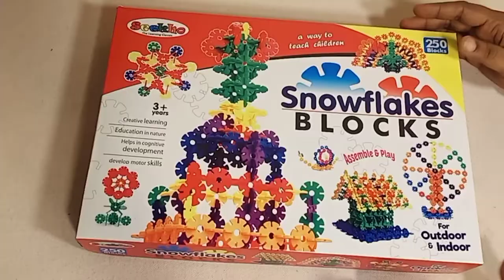snowflake blocks for kids @ToysTech#Colorful Snowflakes Building Blocks Toys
snow flock  blocks
toystech
Toys Snowflakes Blocks,
Stem Blocks
Creative Educational Construction Snowflakes Blocks for Kids
Colorful Snowflakes Building Blocks Toys

buy link
snowflake blocks

his product's educational objective is to teach your child all about colours and shapes as they experience building for the very first time with these Seekho's Snowflake Blocks
This product let's your child create new ideas and new shapes that will eventually increase and improve his/her creative thinking and ability, Imagination and creativity skills
This is available children of 2 years to 10 years.
The products contains a guide booklet to help your child assemble different models by looking at the booklet.

Buy links
carvaan mini kids

buy link
baby loco rider

mee mee baby bather

Bot Robot

funride baby bouncer 10 in i

Concept Musical Bus Toy for Kids,

Kids Jungle World Play Tent House

12 in 1 Carry Cot Cum Bouncer